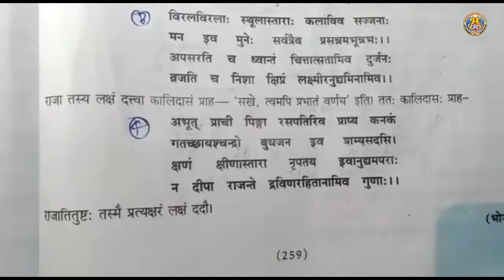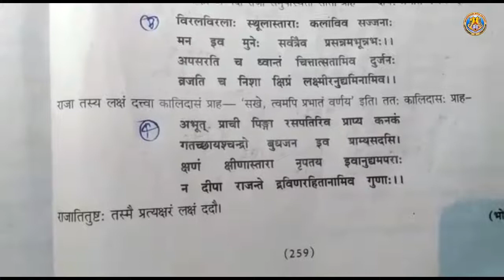Class XII Hindi Chapter 1 By Mithilesh Sir